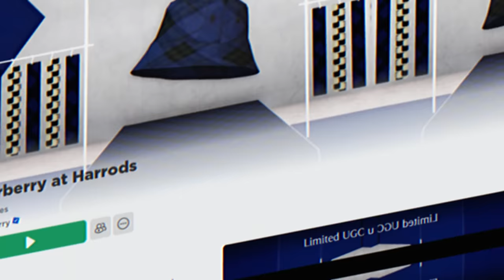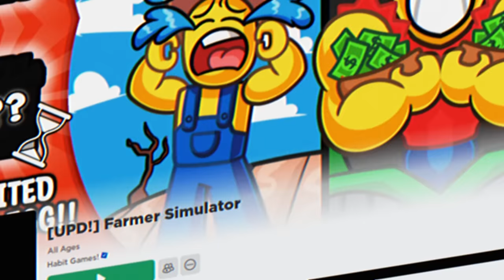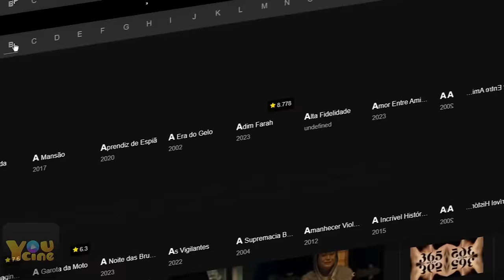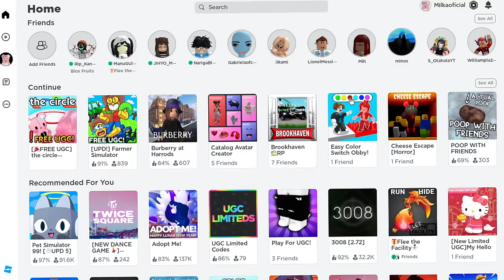10 NOVOS ITENS PRETOS GRÁTIS NO ROBLOX! (2024)🤫😱